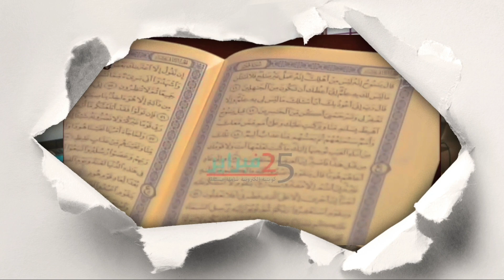معجزة حدثت مع شاب عراقي